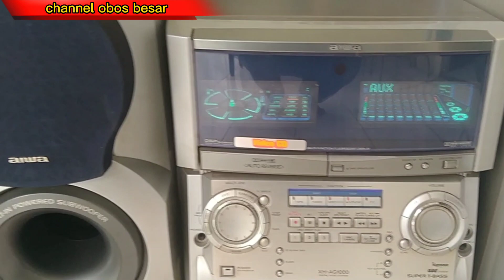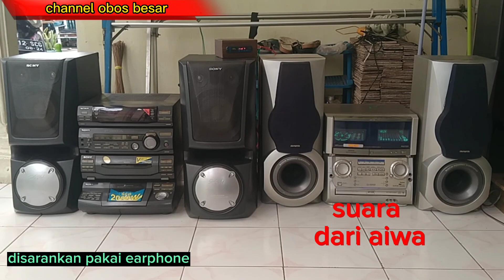compare sony vs